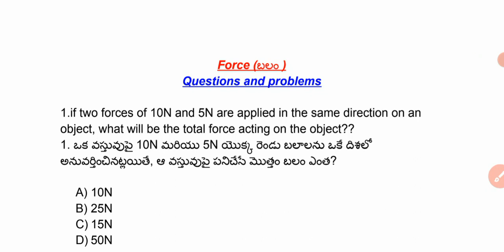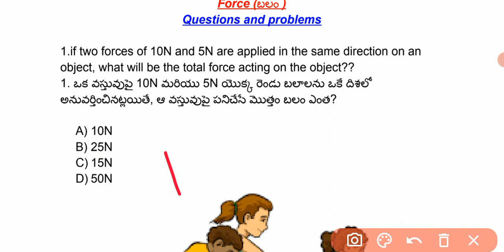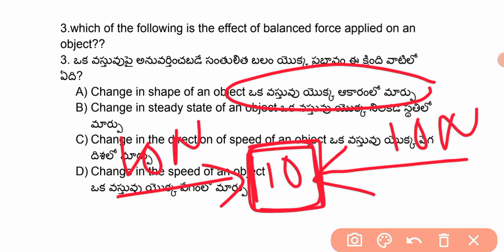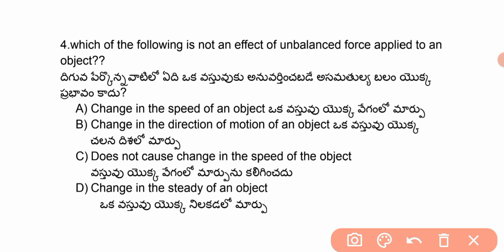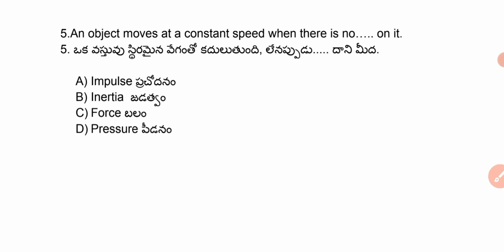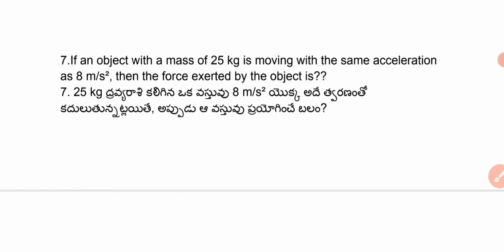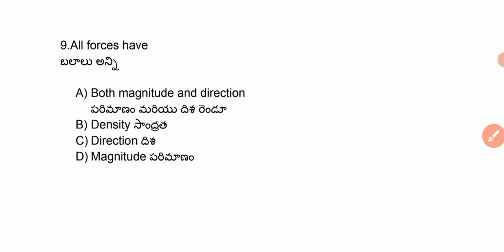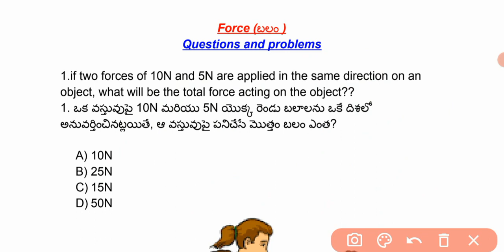RRB GROUP D EXAM 2022 | Force Questions and problems | Railway Group D.